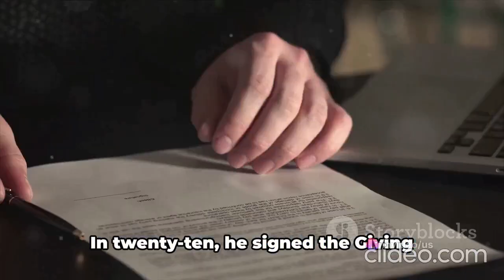Luxury Lifestyle of Mark Zuckerberg 2024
Mark Zuckerberg Luxury lifestyle 2024

In today's video we will talk about Mark Zuckerberg's Lifestyle in 2024. Also we will talk about his wife, net worth, house & cars

mark zuckerberg lifestyle
mark zuckerberg
mark zuckerberg net worth

mark zuckerberg luxury life,
zuckerberg lifestyle 2023,
mark zuckerberg cars,
zuckerberg lifestyle,
mark zuckerberg daily schedule,